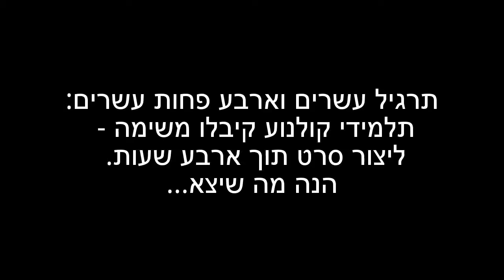עשרים וארבע פחות עשרים (כותרת)